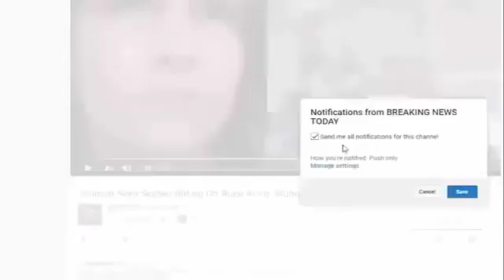Facebook Busted In Who They’ve Been Paying To Secretly Take Down Conservatives On Their Si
SOURCE : Channel NEW SHOCKING STORY TODAY :